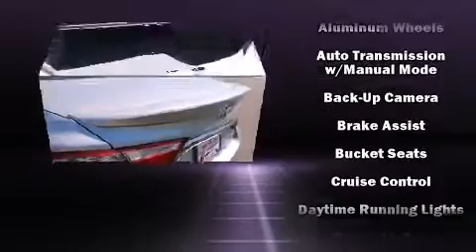2015 Toyota Camry XSE V6 in Salem, OR 97301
Capitol Toyota
783 Auto Group Avenue Ne

Outstanding design defines the 2015 Toyota Camry. This 4 door, 5 passenger sedan is ready to drive off the showroom floor! A 3.5 liter V-6 engine pairs with a sophisticated 6 speed automatic transmission, and for added security, dynamic Stability Control supplements the drivetrain. It's equipped with tons of terrific amenities, but it won't break your budget. Like heated seats, leather upholstery, variably intermittent wipers, a built-in garage door transmitter, a trip computer, an automatic dimming rear-view mirror, telescoping steering wheel, and power front seats. For drivers who enjoy the natural environment, a power moon roof allows an infusion of fresh air. Side curtain airbags deploy in extreme circumstances, shielding you and your passengers from collision forces. Our experienced sales staff is eager to share its knowledge and enthusiasm with you. They'll work with you to find the right vehicle at a price you can afford. We are here to help you.